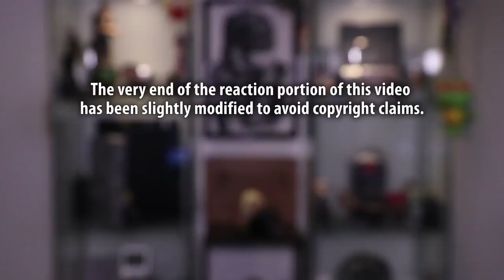FLAMES S1E05 - Meri Soni Meri Tamanna | Season Finale Reaction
Jamazing Patrons of May: Sachin Shenoy, Avijit Singh, Riju Mahna, Veeru Chowdary, Shankar Madhavan and Daniel Prakash!

~MOOSA RAZA~
Moosa Raza created the opening animation.

~JABY KOAY~
YouTube, Twitter, Instagram: @jabykoay